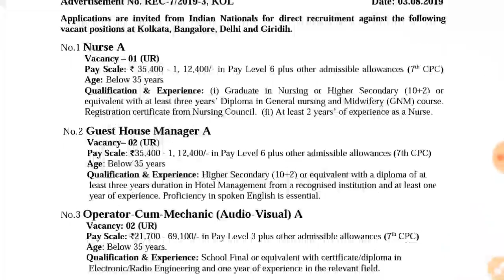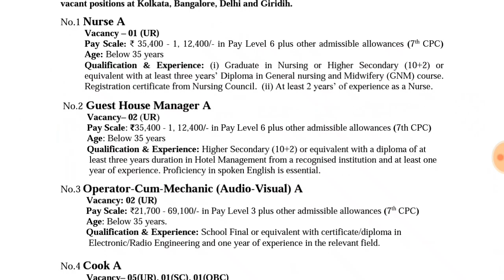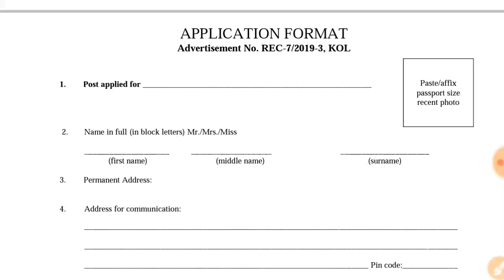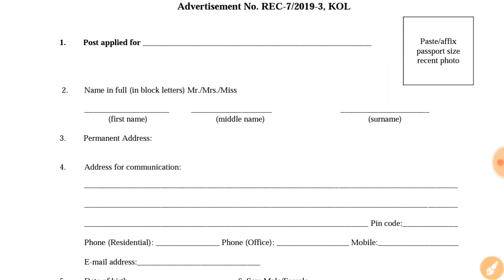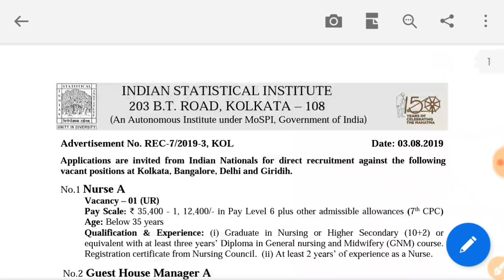রাজ্যে সরকারি কর্মী নিয়োগ করা হচ্ছে।। বেতন- 19,900/- H.S. পাশে স্থায়ী পদে নিয়োগ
🌏সমস্ত চাকরির স্টাডি মেটিরিয়ালস পেতে
 আমাদের টেলিগ্রাম গ্রুপে যুক্ত হন-